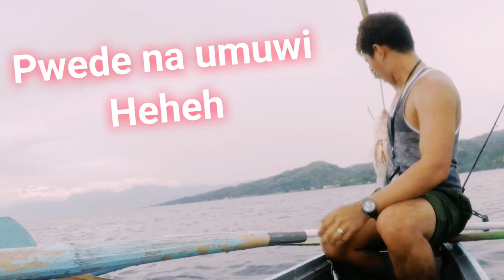My favorite fish RUSTY JOBFISH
Vertical jigging on 190meters depth
Catching rusty JobFish
3kilos and 2kilos
Using ecooda black expert rod
Ocea jigger fcustom 3000hg
Siglon 60lbs